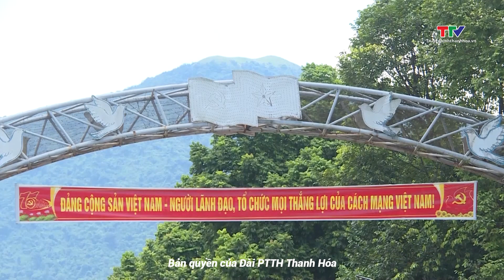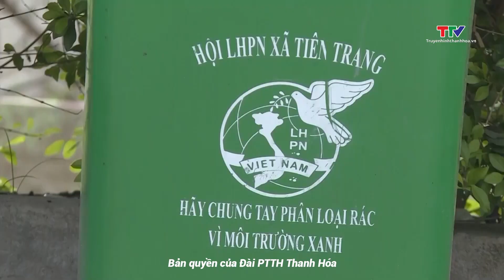Nâng cao chất lượng tiêu chí môi trường trong xây dựng nông thôn mới